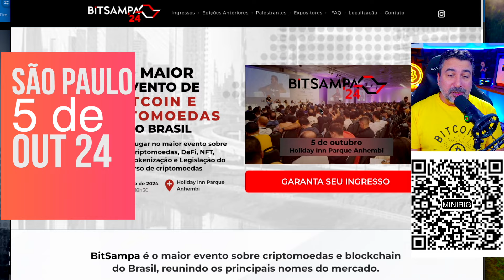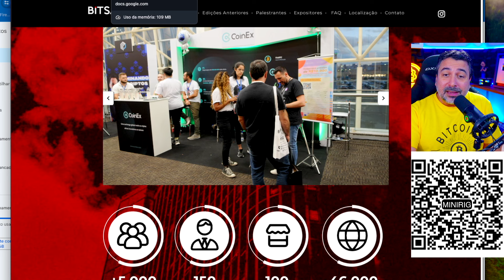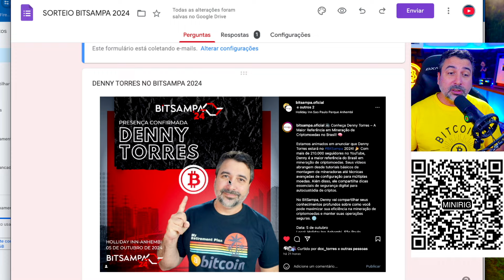✅ BITSAMPA 2024 - QUER IR TAMBÉM?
📌 O formulário para participar do sorteio será disponibilizado durante a próxima live que será no dia 23/06/2024 - Não perca esta chance